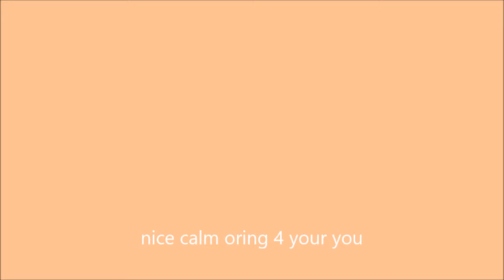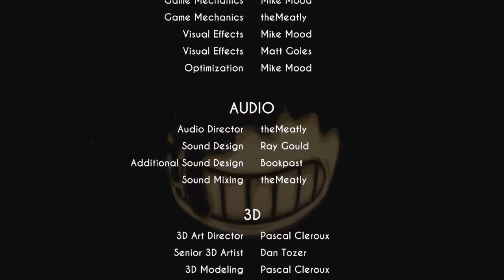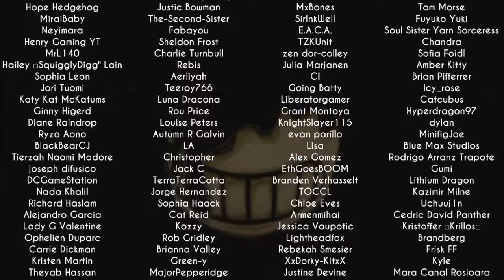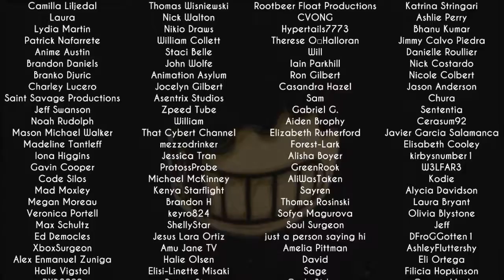Bendy and the Ink Machine ep 2 punching in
sorry for the long wait but here you go and merry christmass